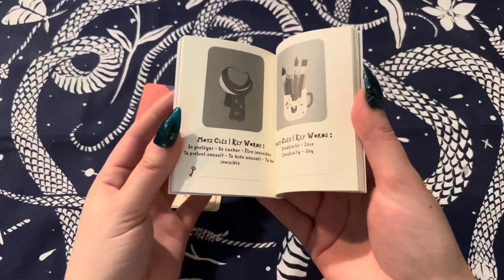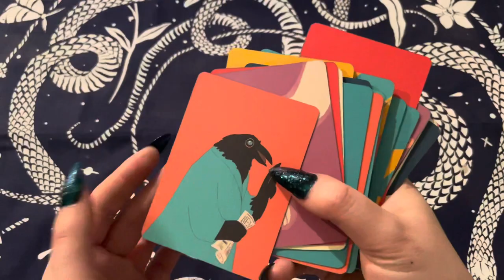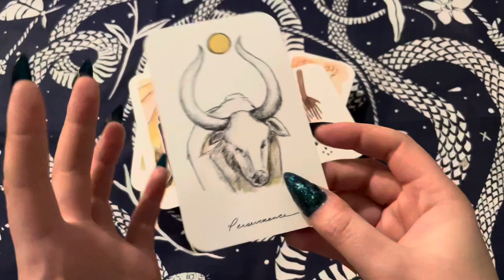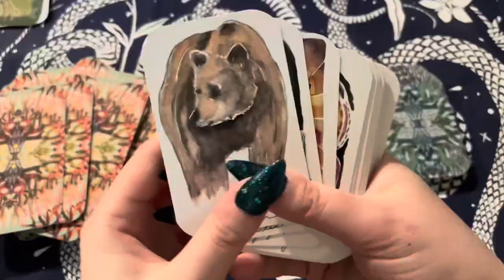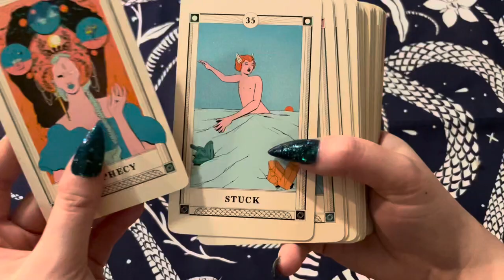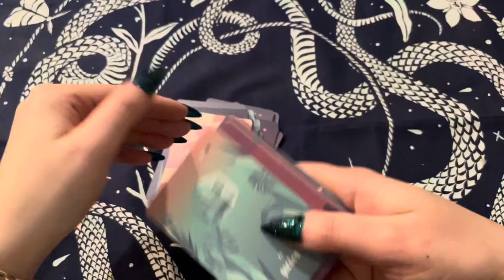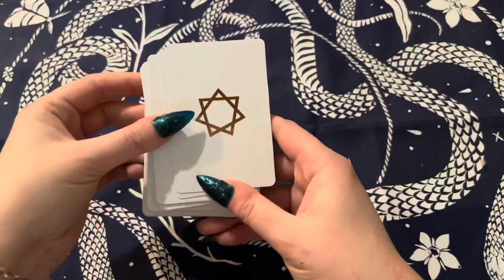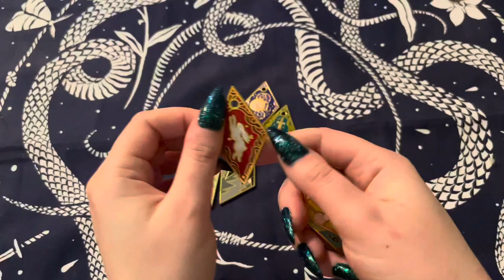Top 5 Oracles préférés de 2020 mytop5faves (VR to The Hermit’s Cave)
Hello !
Je vous présente dans cette vidéo mon top 5 des Oracles que j'ai le plus utilisé en 2020.

Liens pour acheter les deck :
(gros spoil vidéo)